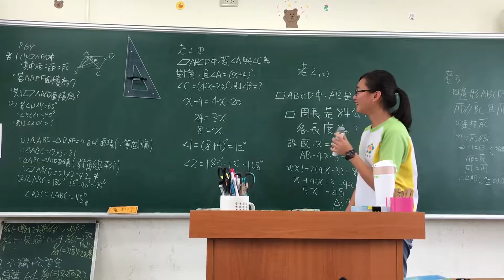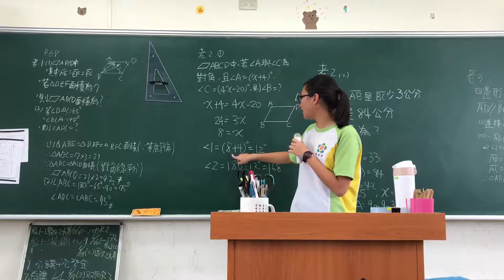[20170623][201][同學講解][羽瑄]